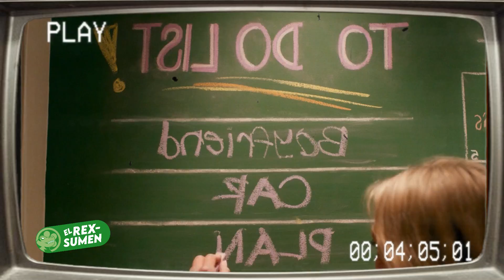¡La BODA de Quinn y Logan! Zoey 102 | Resumen de la película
La espera a llegado a su final y por fin podemos disfrutar del regreso de Zoey, Chase y la mayoría de sus compañeros de la PCA, que se reúnen para celebrar la BODA de Quinn y Logan. Te cuento la película a mi propio estilo y espero que como yo disfrutes mucho de este video.

Gracias por el apoyo que le dan a este y a todos los videos